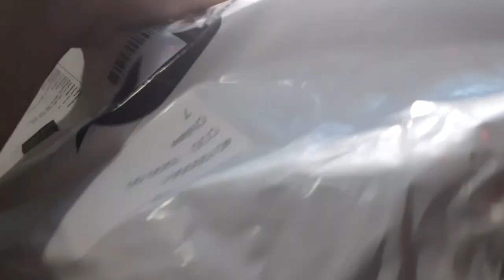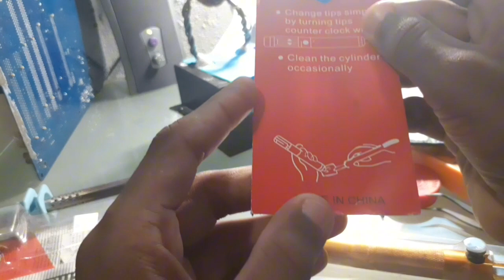What is this Solder sucker? and how to use?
මොකද්ද මේ solder sucker කියන්නේ?.සහ කොහොමද යූස් කරන්නේ?